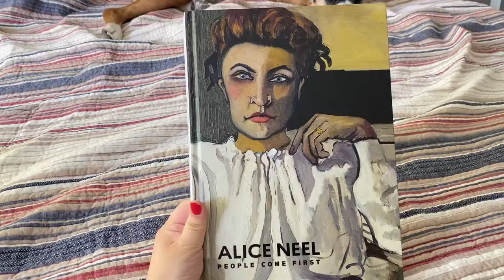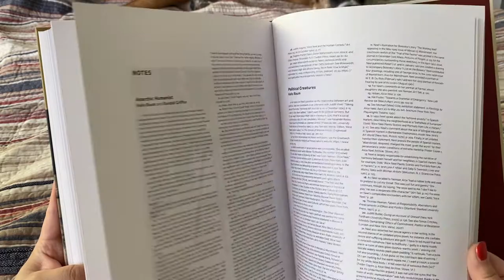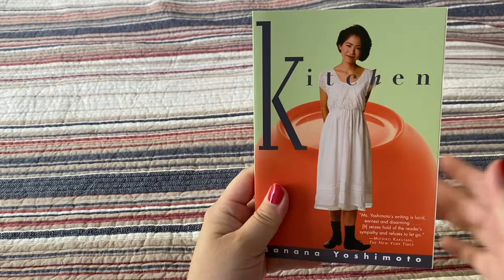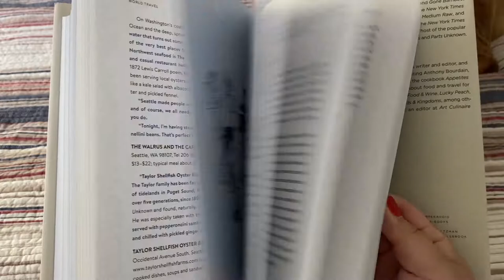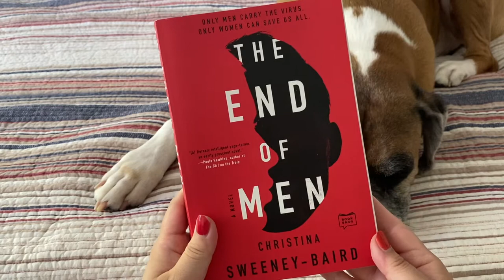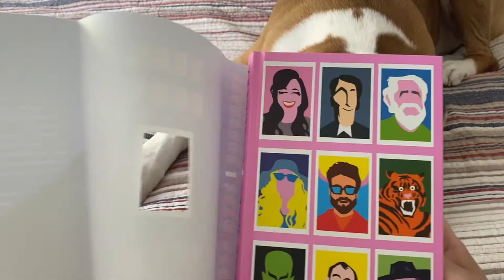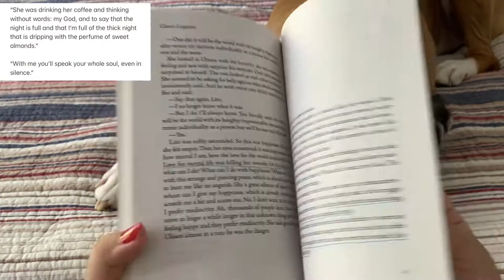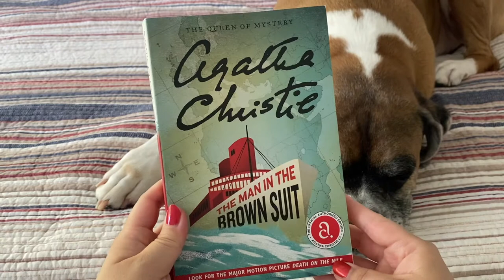May 2021 Reads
Hi, it's Yena and I read 13 books again this month, but I'll talk about 11 of them in this early wrap-up as I'll be road tripping during June. Enjoy the book talk and my dog, George!

Books Mentioned:
1) Alice Neel; People Come First - the Met
2) Goodbye, Again - Jonny Sun
3) Kitchen - Banana Yoshimoto
4) World Travel - Anthony Bourdain & Laurie Woolever
5) The End of Men - Christina Sweeney-Baird
6) Little Joy - Cecilia Pavon
7) Yearbook - Seth Rogen
8) An Apprenticeship - Clarice Lispector
9) Daydream and Drunkenness of a Young Lady - Clarice Lispector
10) The Man in the Brown Suit - Agatha Christie
11) The Mysterious Mr Quin - Agatha Christie

Nails:
Chanel Sailor + Metallic Bloom